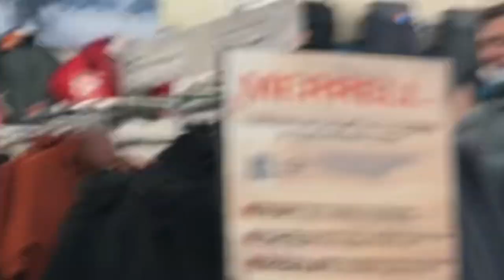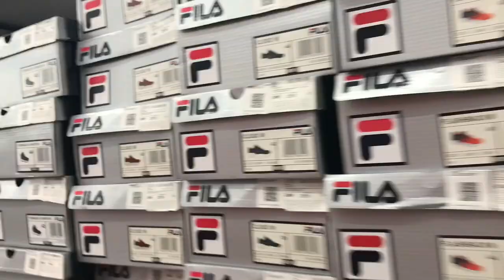ALEXANDER EMELYANOV ПРАНК /РАЗДЕЛСЯ В SPORTMASTER /ВЫЗВАЛИ ПОЛИЦИЮ/ВСЕ В ШОКЕ/ИНТЕЛЛЕКТУАЛЬНЫЕ ШУТКИ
Топовый выпуск! Парень из деревни пришел покупать вещи, разделся в центре спортмастера, купил галоши. Доеб*лся до всех. В итоге вызвали полицию. МЕМЫ и другие видео вставки нужны для раскрытия всех заложенных тем, в каждой фразе было заложено несколько значений. Всех обнял